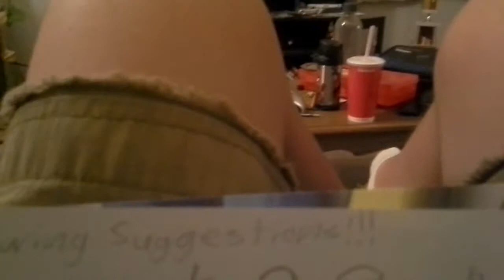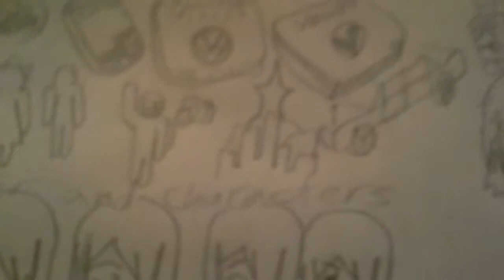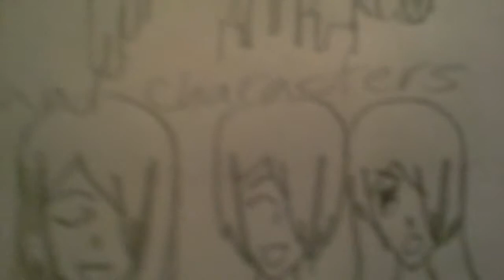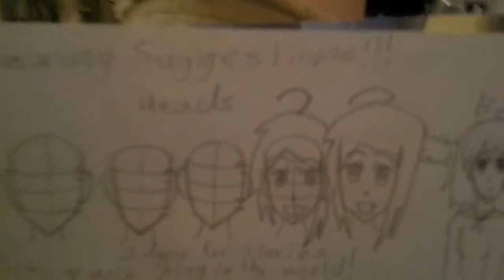Drawing Suggestions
Made a quick video of drawing suggestions to keep in mind. How you enjoy it! Famous last words: Drawing is like pouring... I mean putting a piece of yourself on paper. That sounded surprisingly deep.